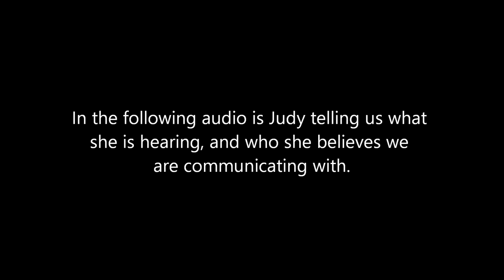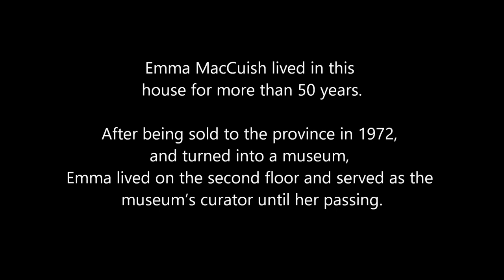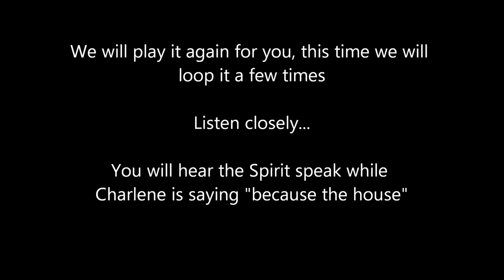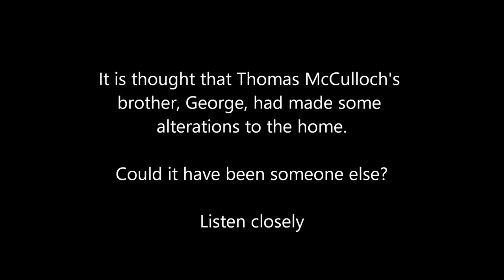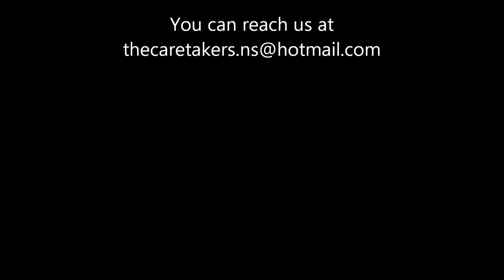A Ghostly Presence - McCulloch House, Pictou NS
Who Haunts the McCulloch House?